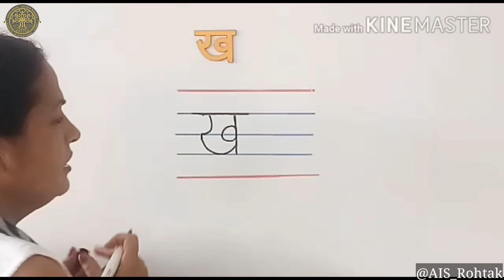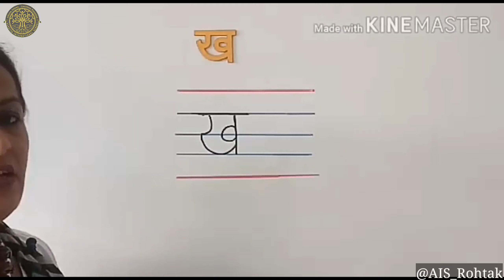भाषा विकास- हिंदी | व्यंजन 'ख' की लिखाई